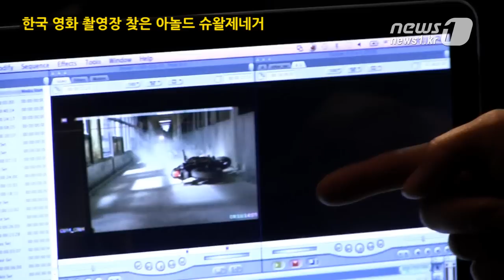[눈TV] 아놀드 슈왈제네거, 韓촬영장 찾아 김지운 감독과의 우정과시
(서울=News1) 정윤경 기자=할리우드 배우 아놀드 슈왈제네거가 영화 '라스트 스탠드'를 통해 호흡을 맞춘 김지운 감독의 새 단편 영화 촬영 현장을 찾았다.

슈왈제네거는 19일 오후 인천공항을 통해 한국에 도착하자마자 경기도 화성시에서 촬영 중인 김 감독의 단편 영화 '하이드 앤 시크'(Hide&Seek)의 촬영 현장으로 발걸음을 돌렸다.

오랜만의 만남에 두 사람은 웃으며 악수한 후 포옹으로 인사를 나눴다.

이어 슈왈제네거는 김 감독의 제안으로 10여 분 간 '하이드 앤 시크'의 촬영 분을 함께 감상했다.

이날 슈왈제네거는 흥미진진한 표정으로 촬영분을 지켜보며 김 감독의 설명을 경청했다.

또한 김 감독은 멀리서 온 슈왈제네거를 위해 카메라 세 대를 붙여놓은 장비를 공개했다.

이번 작품을 통해 김 감독은 스크린을 상영관 공간 전체로 확대해 돔 스크린과 같은 시야각을 보여주는 '스크린X'기법을 선보이기 때문이다.

카메라를 본 슈왈제네거는 "좋다", "훌륭하다" 등을 연발하며 호기심을 보였다.

한편 슈왈제네거는 이날 고생하는 스태프들을 위해 비빔밥 200인분을 쏘는 등 김 감독과의 친분을 과시했다.

김지운 감독이 메가폰을 잡은 '하이드 앤 시크'는 주인공 'X'(강동원)가 정체를 알 수 없는 의문의 물건을 운반하는 과정 중 발생하는 추격전을 다룬 단편이다.